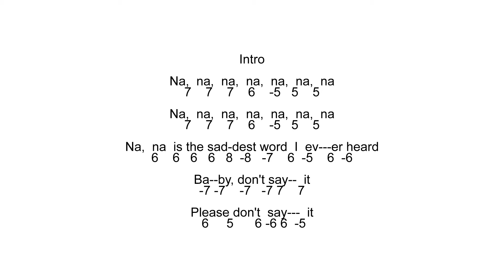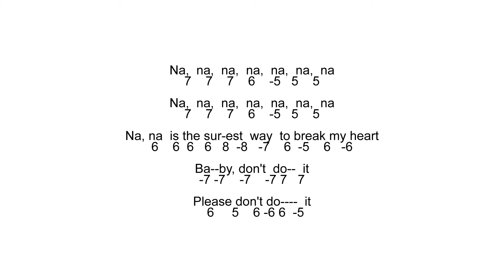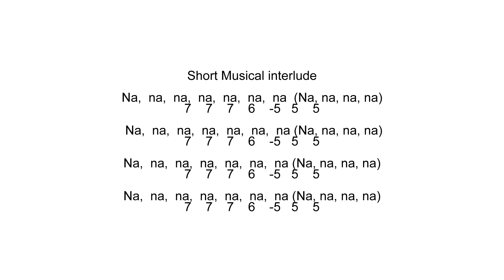Play Along Na Na Is The Saddest Word - The Stylistics - Original Tab